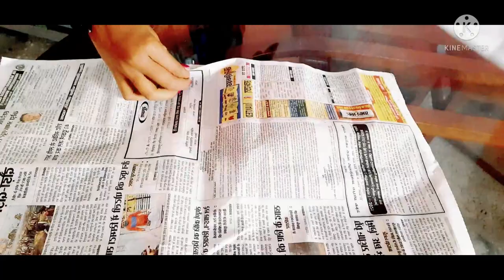पर्दा का डिजाईन/Gate parda design